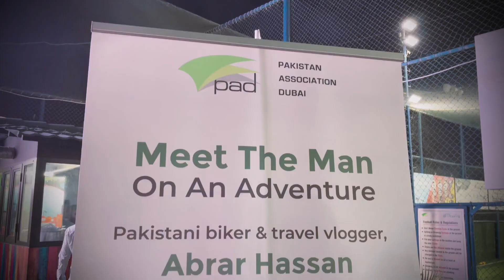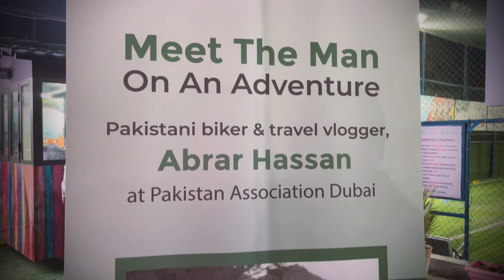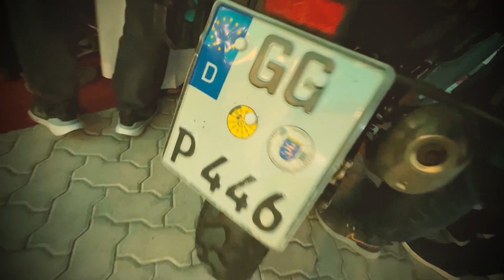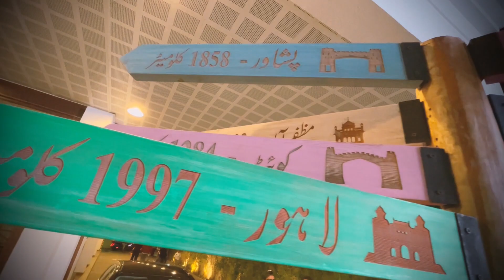MOST MEMORABLE FANBOY MOMENT | VLOG # 27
In this video, I am going to share with you all a journey to meet Mr. Abrar Hasan aka @WildLensByAbrar, a famous Youtuber and Travel Vlogger at Pakistan Association Dubai (PAD).

Special thanks to ❤️:
Abrar Hassan & Pakistan Association Dubai